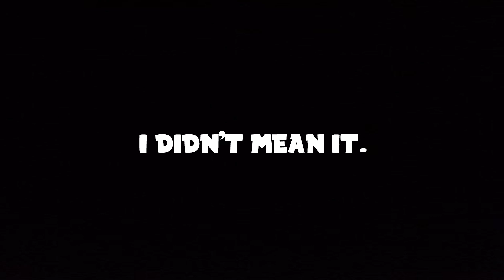NEW CITY? | PDRM Patrol | ROBLOX Kuala Lumpur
Kuala Lumpur Game: (Make sure you have a good pc to run good graphics)

Audacious_Flux tweets: @Audacious_RBX